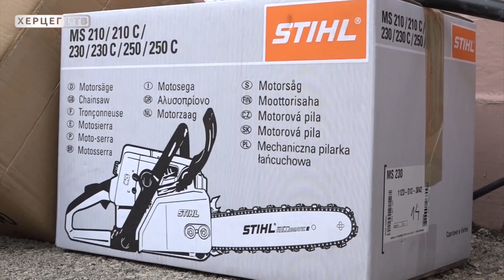Oprema i materijal za održavanje planinarskih staza dodijeljeni Planinarskom društvu „Vučiji zub“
Oprema i materijal za održavanje planinarskih staza dodijeljeni su danas Planinarskom društvu „Vučiji zub“.Učešće Grada u projektu iznosi 36.500 KM, a ukupna vrijednost projekta je 88.000 KM.Projektom, koji se realizuje od 2019. godine, obuhvaćene su 4 komponente, od koji se posljednja realizuje danas.